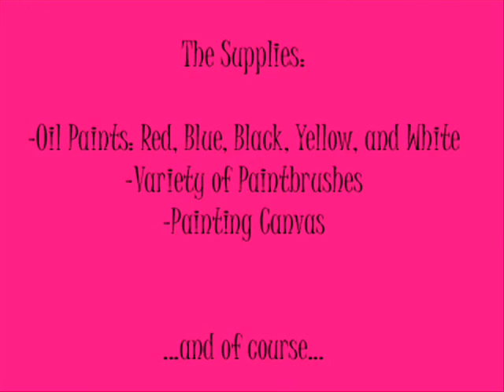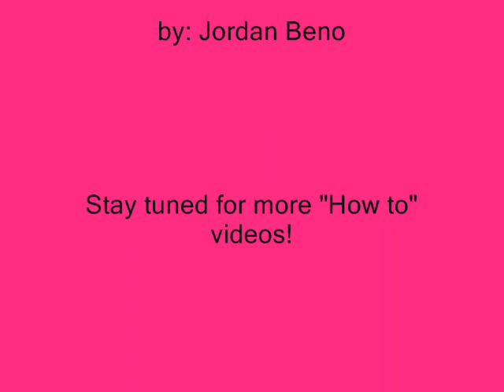How to Paint: Jared Leto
I know the "finished" painting isn't really finished..but you still like it right? Jared Leto is an actor/lead singer for 30 Seconds to Mars